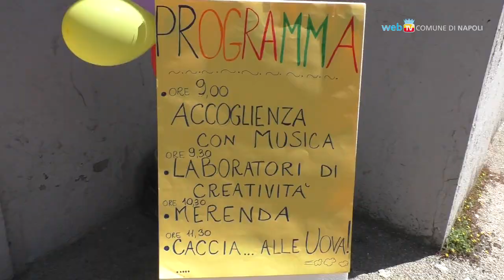Pasqua insieme, anziani e bambini a Casa Signoriello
Presso la Casa di riposo Signoriello attività ludico-ricreative animeranno le festività pasquali coinvolgendo insieme bambini ed anziani.